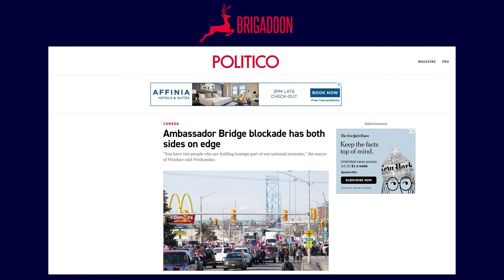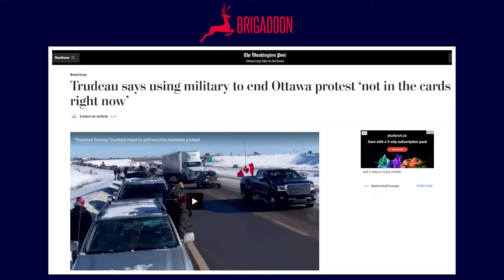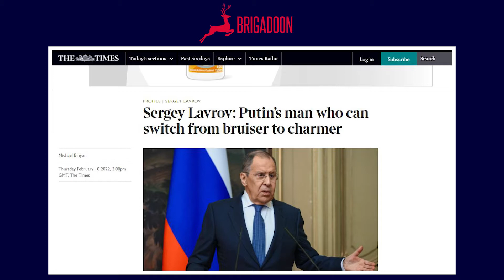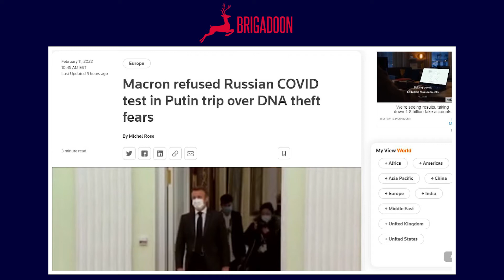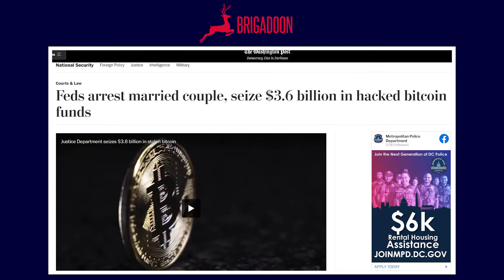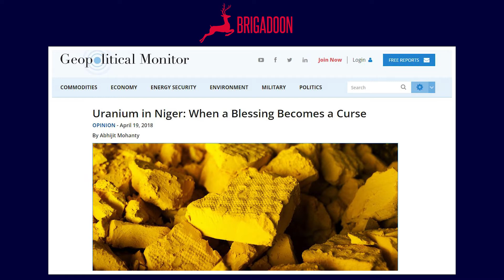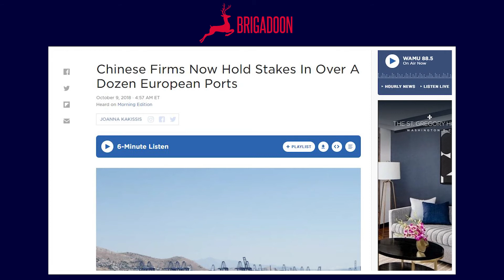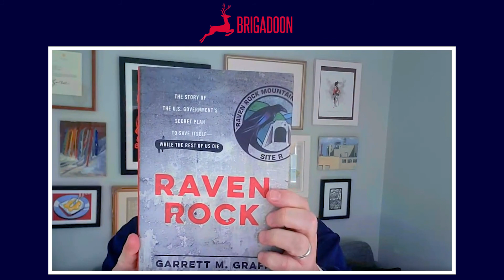A Bridge Too Far | Brigadoon Radio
On this episode of Brigadoon Radio, Gerald Ashley and Marc Ross discuss Canada's 'Freedom Convoy' + Ambassador Bridge trucker protest, Ukraine status update + Diplomacy, the 2016 Bitfinex hack + DOJ arrest of New York City married couple Ilya Lichtenstein and Heather Morgan, and what they are reading and watching.

Brigadoon Radio | Episode 40  | February 11, 2022

Show notes and support materials for this episode of Brigadoon Radio

Brigadoon is a global affairs news and information platform for curious decision-makers and world citizens.

Brigadoon lives and breathes with the emerging issues and the independent thinkers shaping commerce and culture.

Brigadoon provides premium professional resources for global street smarts, with newsletters, weekly readouts, quarterly memos, and podcasts that foster deeper knowledge, and organizes video calls, salon dinners, workshops, city safaris, excursions, and multi-day experiences that enable better connections.

Brigadoon is available for individuals, teams, and organizations.

Produced by Caracal Strategies LLC and founded by Marc A. Ross, Brigadoon was established in 2013.